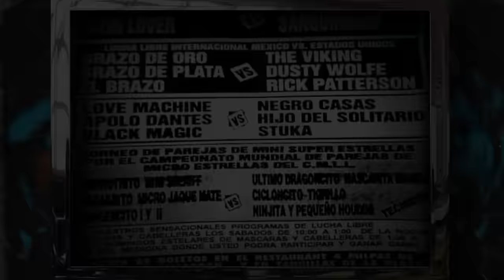EL DÍA QUE LATIN LOVER PERDIÓ LA MÁSCARA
No hay duda en que Latin Lover fue una de las figuras más importantes que tuvo la Caravana Estelar Lucha Libre AAA durante la primera década de los 2000 y es que con su incursión en el mundo del espectáculo participando en programas de televisión, novelas o diferentes tipos de shows su popularidad creció a pasos agigantados siendo de las estrellas que llenaban las Arenas con su sola presencia sin embargo hay una parte de su carrera que muy pocos conocen ya que casi nadie la menciona y esa es que durante sus inicios portaba máscara la cual perdería un 1 de Agosto de 1992 en su ciudad natal frente a una Leyenda de la Lucha Libre y frente a su primer gran es por eso que en este video recordaremos ese icónico y digamos sorpresivo momento, el día que Latin Lover perdió la máscara.

-- En Desde La Tercera te contamos las historias que le han dado vida a las empresas más importantes de México el CMLL y Lucha Libre AAA --

Recuerda que tu opinión es muy importante para que esta comunidad siga creciendo.

¡VIVA LA LUCHA LIBRE Y EL WRESTLING!